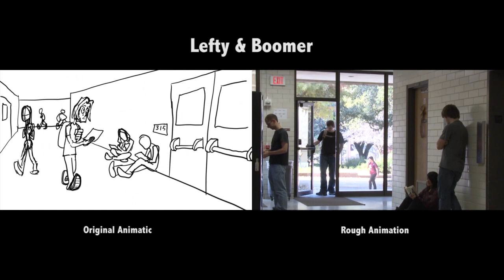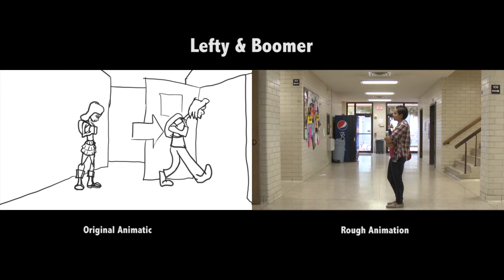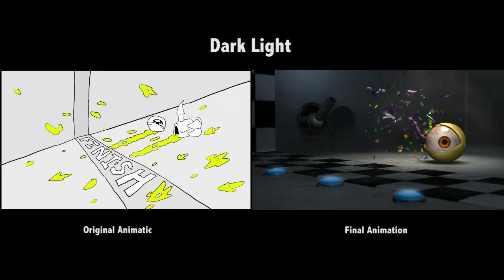Layout Reel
Breakdown

1. Lefty and Boomer (WIP)
I did everything in this short film except for acting.

2. Dark Light (2012)
I did the storyboards and animatic for this short animation.

3. The Ring of the Nibelung: Siegfried
I did everything in this short except for the musical performances.